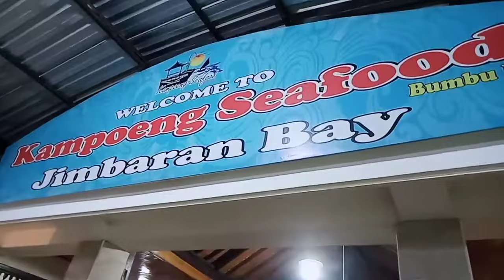RESTORAN SEAFOOD JIMBARAN BALI